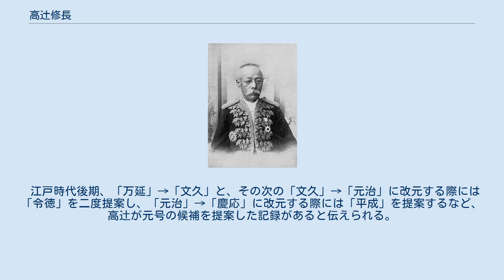高辻修長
高辻 修長（たかつじ おさなが）は、江戸時代後期の公家。
維新後は華族（子爵）、宮中顧問官、東宮侍従長。
漢文学者。
少納言・高辻以長の子。
官位は正二位。
勲一等。
 朝廷で儒道・文筆をもって奉仕し、代々文章博士を世襲する堂上家の高辻家に生まれる。
本姓は菅原姓で半家に属し、紀伝道を代々伝える。
江戸期の石高は200石で、屋敷は新烏丸通丸太町上ル（現在の京都市中京区）にあった。
この京都時代の墓所は浄福寺と常照院にあった。
 天保11年（1840年）、半家の高辻以長の子として誕生。
母は中院通知の娘・知子。
幼名は興麿。
 安政2年（1855年）2月17日、従五位上に叙される。
安政4年（1857年）1月25日に正五位下となり、安政5年（1858年）10月28日に少納言に任じられ、12月19日より侍従を兼ねる。
安政6年（1859年）4月24日に従四位下となり、万延元年（1860年）12月4日より文章博士を兼ねる。
文久2年（1862年）1月5日に従四位上となり、文久3年（1863年）1月22日より大内記を兼ねる。
 元治2年（1865年）1月5日に正四位下となり、慶応2年（1866年）4月25日に大内記を辞する。
同年8月30日、廷臣二十二卿列参事件に参加し、差控を命じられた。
明治元年（1868年）9月14日に従三位となる。
 明治2年（1869年）から明治17年（1884年）まで明治天皇の侍従を務める。
この間、アメリカで岩倉使節団に随行した。
その後、明宮（大正天皇）の御用掛、東宮亮、皇太后宮亮・帝室会計審査官を経て、明治31年（1898年）より東宮侍従長、明治35年（1902年）より宮中顧問官を務めた。
大正10年（1921年）6月20日、薨去。
享年82。
 墓所は東京都文京区の吉祥寺。
戒名は高徳院殿孤山誠忠大居士。
 江戸時代後期、「万延」→「文久」と、その次の「文久」→「元治」に改元する際には「令徳」を二度提案し、「元治」→「慶応」に改元する際には「平成」を提案するなど、高辻が元号の候補を提案した記録があると伝えられる。